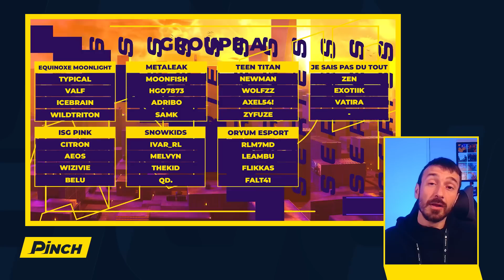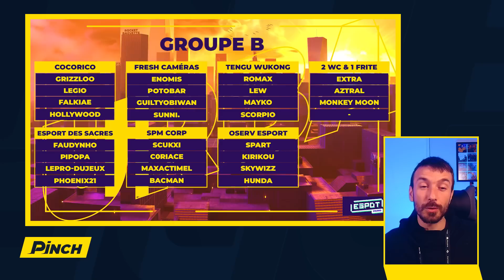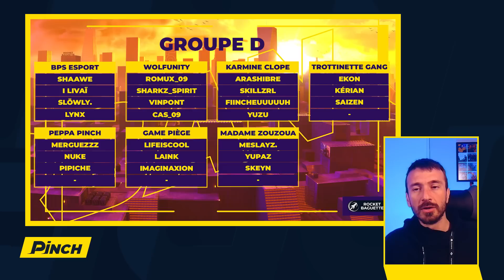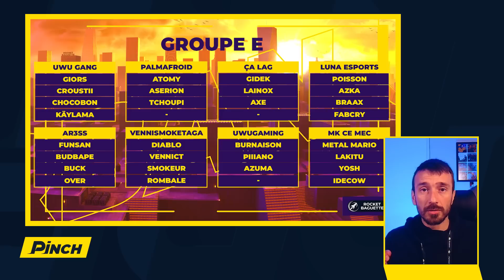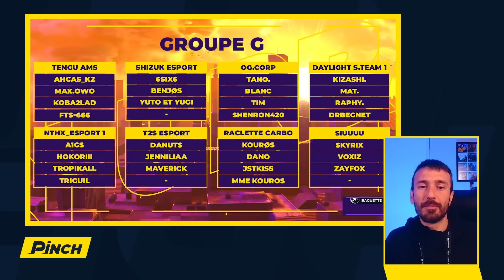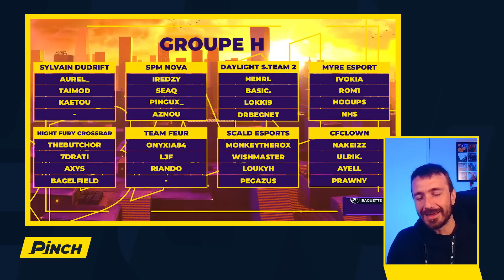Les PREMIERS MATCHS de ZEN avec VITALITY ! PINCH #31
Les compétitions d'intersaison sont au coeur de l'actualité Rocket League du moment ! Découvrez les résultats & les dates à venir pour la suite des compétitions !

📺 Votre récap' hebdo de l'actualité Esport Rocket League, présenté par Boyan himself !

0:00 INTRO
0:45 Rising Stars Odyssey : 1ère édition !
4:40 The Draw & Steelseries NA
5:59 La + GRANDE LAN RL du Monde : Urban Series V !
12:51 OUTRO